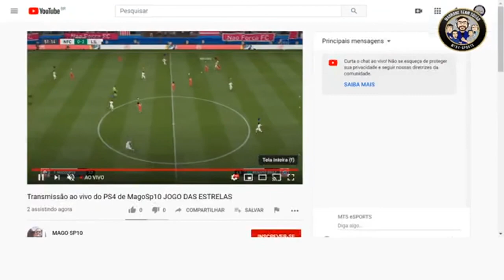MTS eSports - JOGO DAS ESTRELAS COM NARRAÇÃO - 11 BOOTS - PRO CLUBS (PS4)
➥ Leia a Descrição do Canal do Meu YouTube

●  Sou Jogadora Profissional de Pro Clubs  (FIFA)

➟ Sou uma "Garota Gamer" apaixonada por "Games" e "Jogos", viciada em "Futebol" e apaixonada por "Pro Clubs".

 (Sejam Todos Bem Vindos Ao Meu Canal do YouTube)

✔ Facebook:  Elissandra Lima ou Eli Gamer

●  Aproveitem também e acessem os Canais Parceiros que está na aba direita do meu Canal do YouTube.